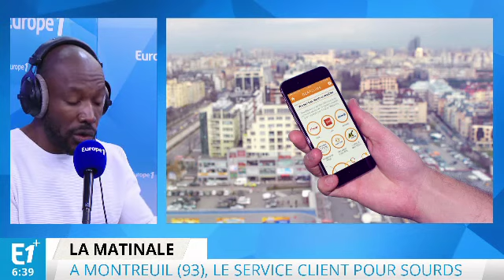Montreuil : permettre aux sourds d'accéder aux hotlines téléphoniques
DeafiLine est un service qui permet aux sourds d’accéder aux hotlines téléphoniques exactement comme ceux qui entendent.